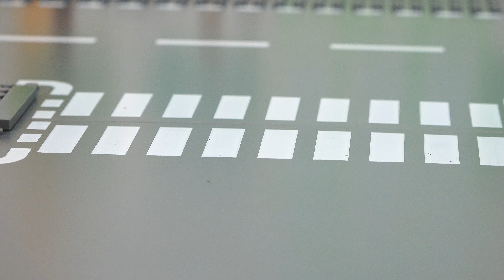Drifting car made fun of the police.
Cartoon for children toy car rides around the city and laughs at the police.